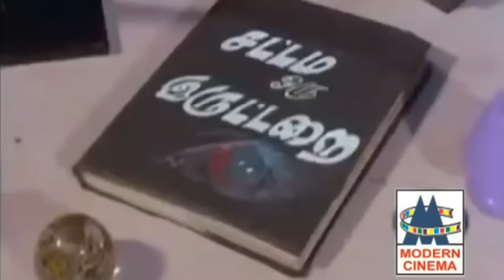Malaysia vasudevan songs மலேசியா வாசுதேவன் தன் வெங்கல குரலில் பாட்டாளி மக்களுக்கு பாடிய பாடல்கள்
போராடடா ஒரு வாள் ஏந்தடா...
சுப்பண்ணா சொன்னாருன்னா ...
சட்டம் ஒரு இருட்டறை ...
எழுகவே படைகள் ...
பூமி என்ன பூமி ...போன்ற இனிய பாடல்கள் அனைத்தும் கேளுங்கள்